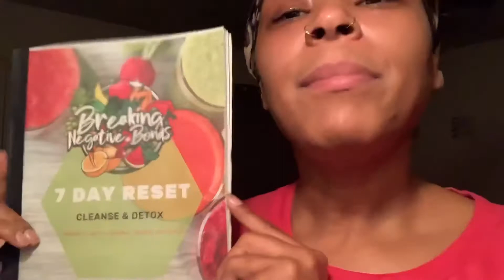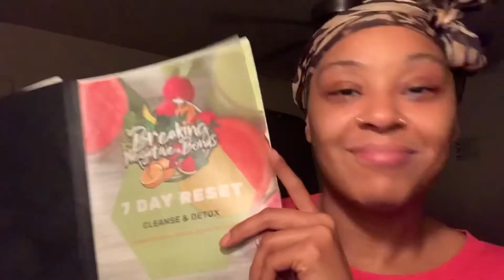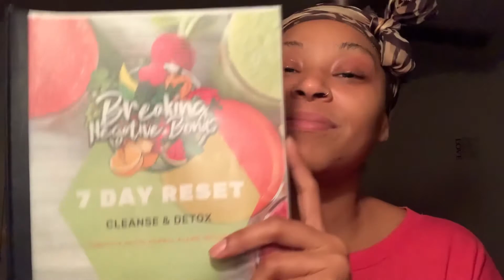I COMPLETED A 7 DAY JUICE DIET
Follow Taco as she embarks on her final days of her 7 day juice cleanse with “Breaking Negative Bonds LLC”. Please forgive me for the 4 month gap in completing this series ❤️

More content soon, be sure to follow:

@Wellnesscoach_Mariah (Instagram)
@breakingnegativebonds (Instagram)
@wewantaj (Instagram)
@breakingnegativebondsllc (facebook)